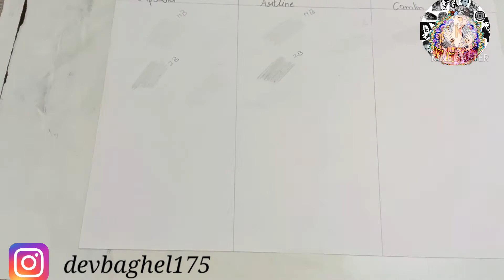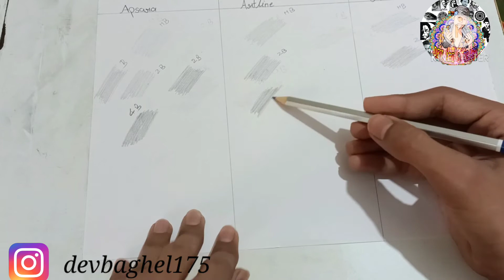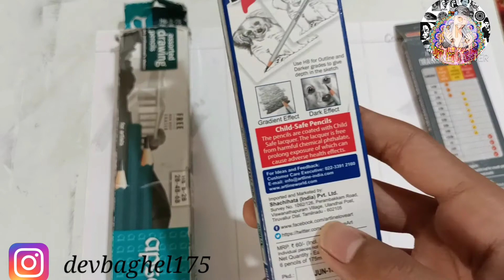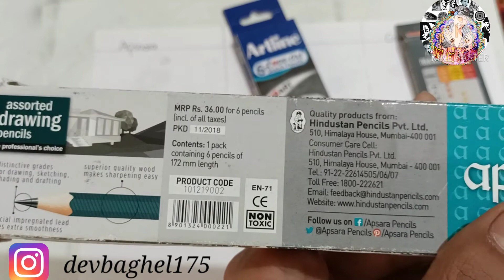apsara VS Artline VS Camlin✏️✏️✏️✏️✏️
so, WhatsApp ka is welcome back to our new YouTube video 🙏🙏🙏🙏🙏🙏🙏🙏🙏🙏🙏🙏🙏🙏🙏🙏🙏🙏🙏🙏🙏🙏🙏🙏🙏🙏🙏🙏🙏🙏🙏🙏🙏🙏🙏🙏🙏🙏

Videos👍👍👍👍👍👍👍👍